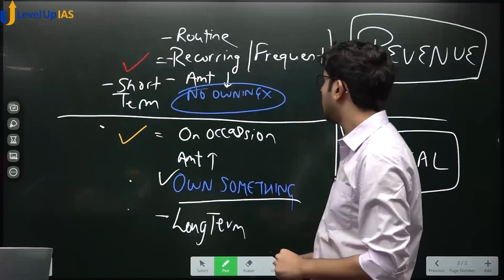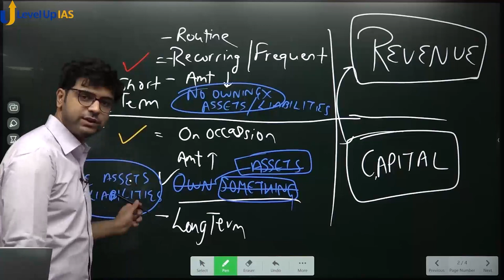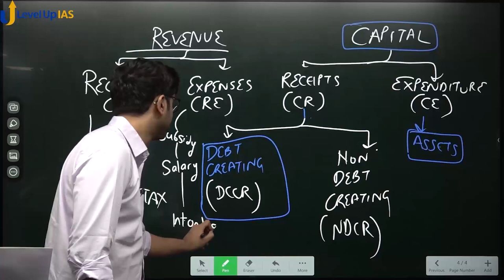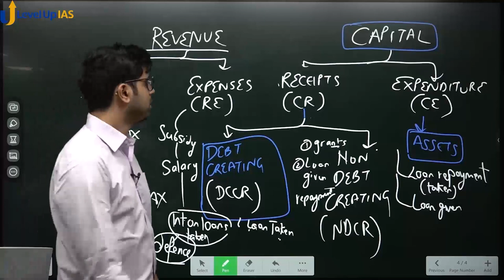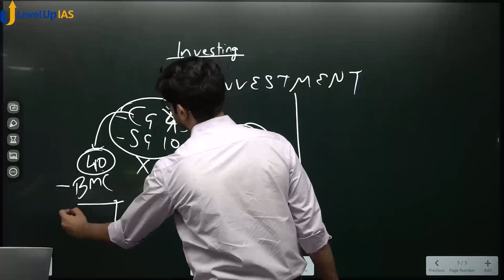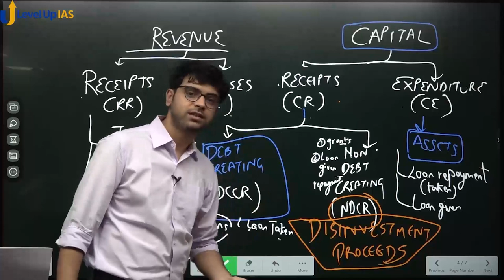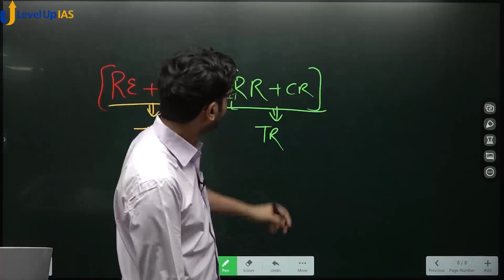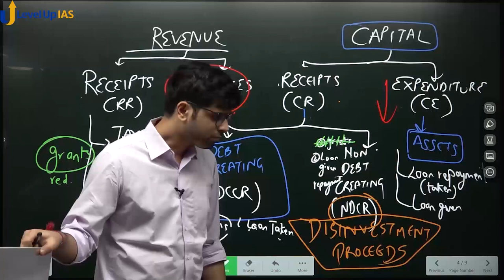Complete Indian Economy Series | Lecture - 10 | ऐसे ECONOMICS कभी नहीं पढ़ी होग़ी | LevelupIAS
Complete Indian Economy Series for UPSC 2023. In this Series, you will learn economics from basics to advanced. Those who feel confused or lack confidence in the Economy subject can refer to this. More videos to come in the coming days. Lectures will be uploaded at 7:00 PM Daily (Monday to Friday).